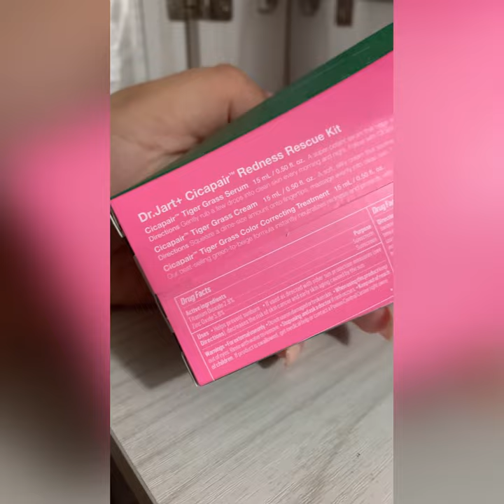Dr.Jart Cicapair Redness Rescue Kit